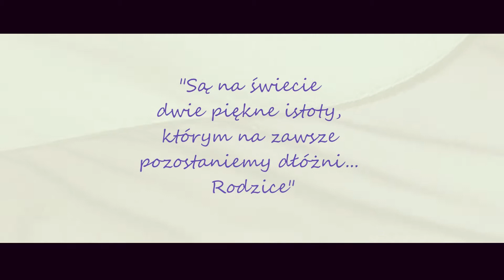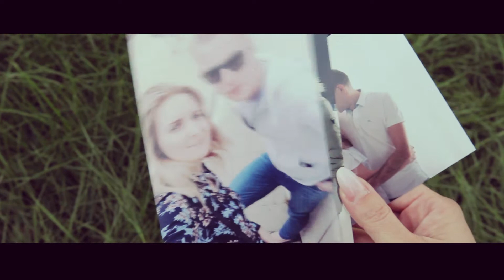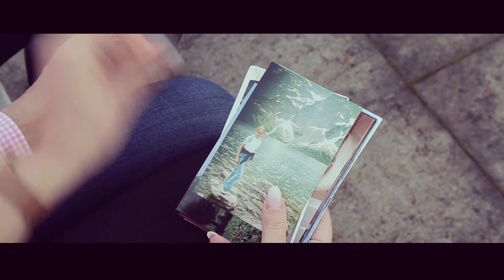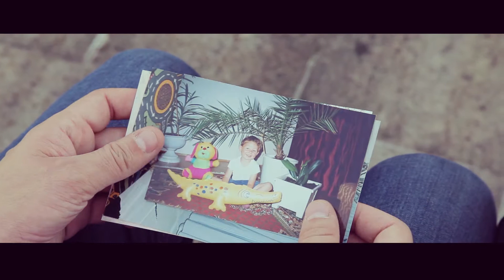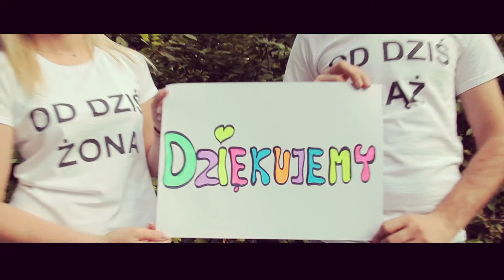20201010 Film Podziękowania